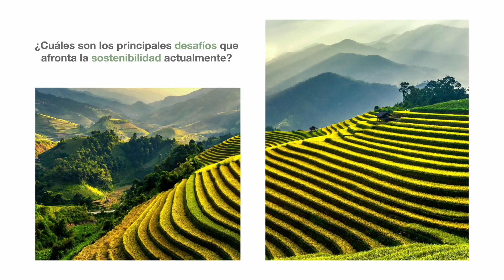Sostenibilidad y agenda ESG: Desafíos y Tendencias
Beatriz Herrera, Directora de Relaciones Institucionales y Sostenibilidad en Mahou San Miguel nos habla de los principales desafíos que afronta la sostenibilidad y la importancia que tiene en las organizaciones.

ÍNDICE:
00:05 ¿Cuáles son los principales desafíos que afronta la sostenibilidad actualmente?
00:38 ¿Qué tendencias destacarías?
01:29 ¿Son las finanzas sostenibles una moda o han venido para quedarse?
01:48 ¿Qué puede aportar a mi perfil profesional la especialización en sostenibilidad?
02:14 La importancia del ESG para las empresas españolas y de la formación sobre el mismo.